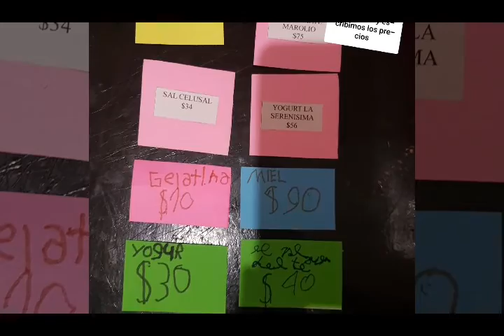2019- ESCUELA DOMICILIARIA Nº 2- DOCENTE: ALICIA LÓPEZ- TRABAJOS DE ALUMNOS